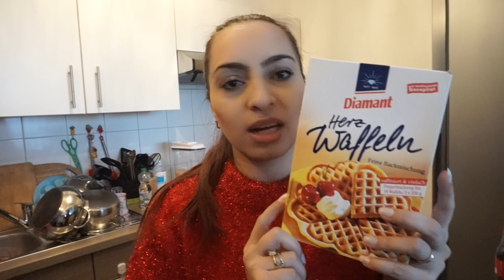WOHNUNGSBESICHTIGUNG | FAMILIE SAID